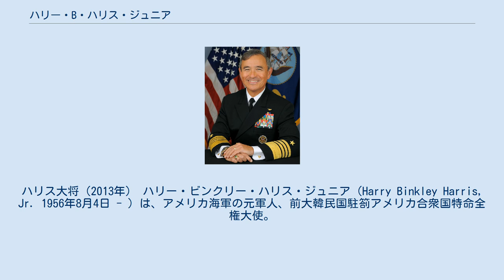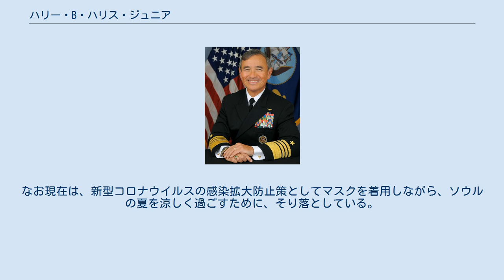ハリー・B・ハリス・ジュニア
ハリス大将（2013年） ハリー・ビンクリー・ハリス・ジュニア（Harry Binkley Harris, Jr. 1956年8月4日 - ）は、アメリカ海軍の元軍人、前大韓民国駐箚アメリカ合衆国特命全権大使。
第24代アメリカ太平洋軍司令官。
 アメリカ海軍史上初めてのアジア系（日系）の大将である。
大将の地位は日系アメリカ人軍人が得た過去最高の階級である。
米海軍のP-3C洋上航空哨戒の分野から初めて出た大将である。
米海軍の元「Old Goat」（現役の中で最古参の海軍兵学校卒業者）保持者であり、元「グレイ・アウル」保持者（現役の中で最古参の海軍飛行士官）。
日本ではハリー・ハリスと表記されることが多い。
 アメリカ人（父親）と日本人（母親）の両親を持つハリスは母親から義務と義理を学んだと語り、「6・7歳の子供が理解するにはとても重い概念だった」とした上で、自分は日米同盟の向上に尽力する義務があると述べた。
好きな本は『太陽にかける橋―戦時下日本に生きたアメリカ人妻の愛の記録』（日本語版題名）としている。
 ハリスの母オオノ・フミコは神戸の裕福な家庭で育ったが、10代後半で両親と５人姉妹の7人家族のうち3人を第二次世界大戦中の空襲で亡くした。
生き残った母親らと共に叔母を頼り横浜に避難し、その後1950年に横須賀の海軍基地に通訳兼秘書として職を得た。
そして夫のハリー・ハリス・シニアと知り合い結婚した。
 韓国内では、駐韓大使としてのハリスが高圧的であると批判されることがある。
ハンギョレは、ハリスの言動には傲慢や無礼、偏見、無知が見られると評している。
ニューヨーク・タイムズは、日系人であるハリスが駐韓大使を務めていることについても、韓国内では国民への侮辱と捉えられていると報じた。
ハリスは、人種・民族的背景により現地メディアに批判されていると述べている。
 韓国内では、ハリスの口ひげについても、日本統治時代の朝鮮総督を連想させるとの批判がある。
ハリスは、口ひげは海軍を退役した記念に生やし始めたもので、自身の出自とは無関係であると述べている、また、「日韓に歴史的な対立が存在するのは理解しているが、私がたまたま日系人だからといって、そうした歴史を私に重ね合わせるのは間違いだ」とも述べている。
なお現在は、新型コロナウイルスの感染拡大防止策としてマスクを着用しながら、ソウルの夏を涼しく過ごすために、そり落としている。